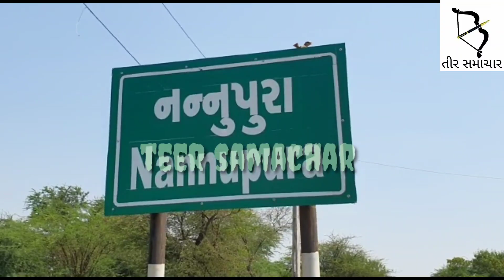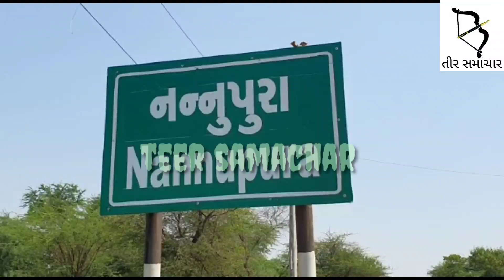જ્યાં જુઓ ત્યાં પાણીના કકળાટ વચ્ચે હજારો-લાખો લીટર ફિલ્ટર પાણીનો વેડફાટ..!!કોની બેદરકારી...??જુઓ